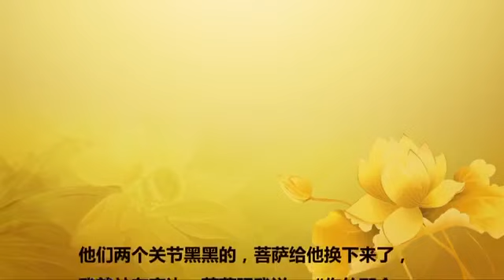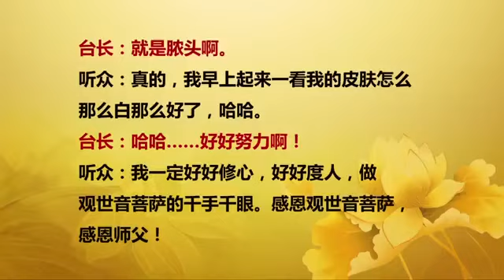【2015】 20151205 法会开示 澳大利亚墨尔本